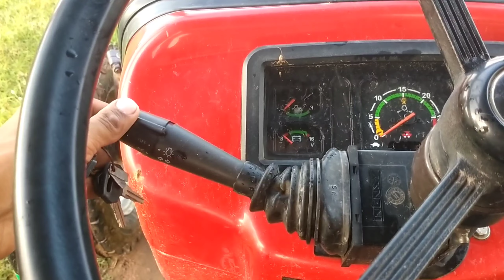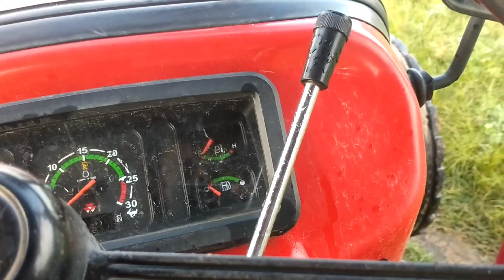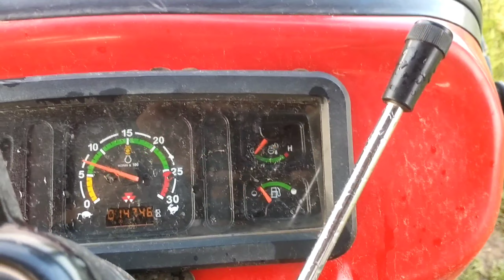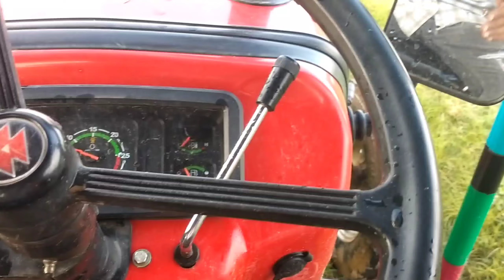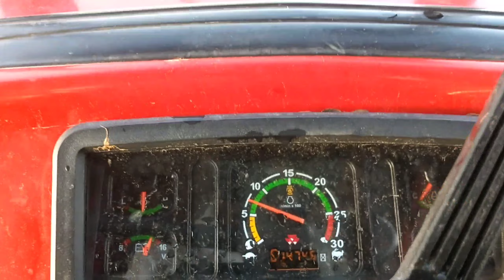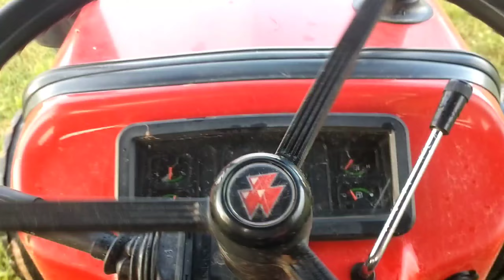How To Drive Massey Ferguson 241 In Hindi | Tractor Kaise Chalate Hain |Tractor Driving In 7Minutes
Is Video me ham massey tractor chalana sikh rahe hai. Massey Tractor Kaise chalate hai. how to drive Massey Ferguson 241 in Hindi | tractor kaise chalate hain | tractor driving video India

ट्रैक्टर चलाना सिखाएंगे बिल्कुल आसान तरीके से बहुत प्यार से😃😃😃 मेसी 241 डीआई tractor chalana sikhe aaenge bilkul aasan tarike se bahut pyar se 241 Di messi